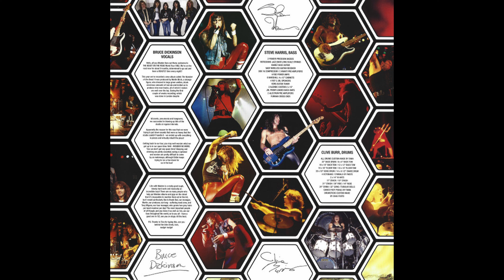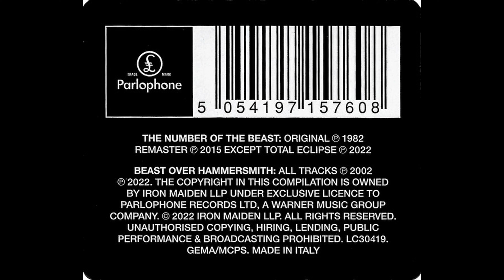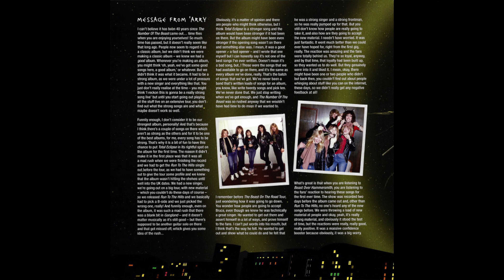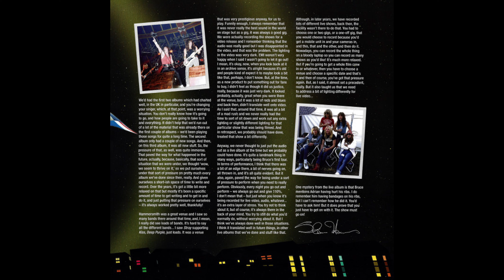F2 Drifter - Iron Maiden: Beast Over Hammersmith on Vinyl HQ Audio Only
F2  Drifter
Iron Maiden – Beast Over Hammersmith (Vinyl Album)  - HQ Record Rip High Quality Audio Only - 2022 Pressing - Full Album Playlist

Ripped on February 25, 2023 from vinyl record album (exact release in URL above) out of my personal collection in high quality lossless format - HQ Audiophile Turntable Rip - This is a recent remaster/reissue.  96000Hz/32 bit float rip, lossless, uncompressed encoding prior to upload.  Best vinyl transfer.

C1  Murders In The Rue Morgue 4:32
C2  Wrathchild 3:26
C3  Run To The Hills 4:23
C4  Children Of The Damned 4:34
C5  The Number Of The Beast 5:00
D1  Another Life 3:43
D2  Killers 5:40
D3  22 Acacia Avenue 6:55
D4  Total Eclipse 4:00
D5  Transylvania 5:48
E1  The Prisoner 5:48
E2  Hallowed Be Thy Name 7:34
E3  Phantom Of The Opera 7:06
E4  Iron Maiden 4:03
F1  Sanctuary 4:13
F2  Drifter 9:21
F3  Running Free 3:47
F4  Prowler 4:45

Below you may see a link added by YouTube to a version of this song which may not be identical to this vinyl rip.